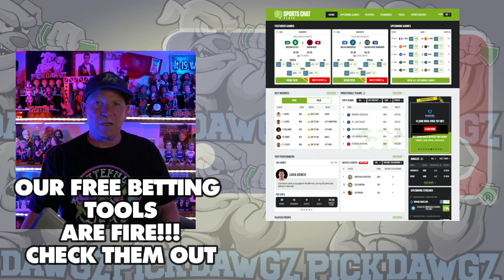San Francisco Giants vs Oakland A's 7/30/24 MLB Pick & Prediction | MLB Betting Tips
The Oakland Athletics face off with the San Francisco Giants in Tuesday’s MLB Baseball action. Get Mitch's Expert Pick and Prediction for this game.